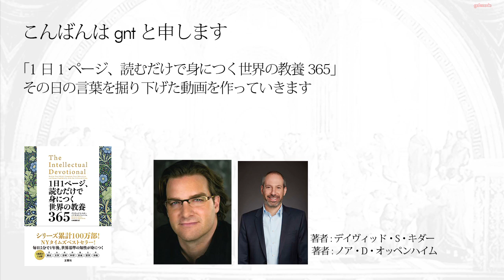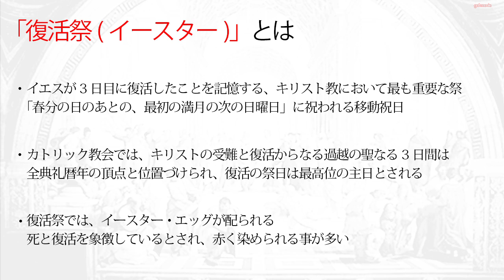【読むだけで身につく世界の教養365】第154日 イエスの復活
第154日目のテーマは「イエスの復活」です

イエスの復活は、新約聖書の中でも中心になる場面ですね
キリスト教徒にとって、教義や信仰の核になっています

復活に関して様々な解釈がありますが
日曜日が主日として扱われ、キリストが復活した日として重要視されています

今回も、聖書の中でどのように扱われているか
聖書中の記載を中心に調べていこうと思います

○Amazon
「読むだけで身につく世界の教養365」

○Wikipediaの記事
「復活 (キリスト教)」

○コトバンクの記事
「復活」

○参考サイト
「マタイによる福音書」